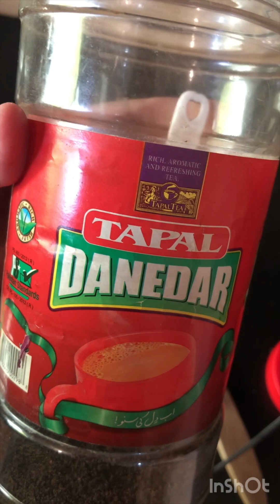Sunday Morning Preparing Breakfast in Hostel | Multitasking | Cooking and Cleaning at the same time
Hostel Sundays

if you live in hostel then sunday means lots of cleaning, cooking, and laundry. I started my Sunday with breakfast meanwhile cleaning as I prepare breakfast. Easy breakfast in hostel for me is omelette toast and tea. I put 🍊 tangerine just for show.